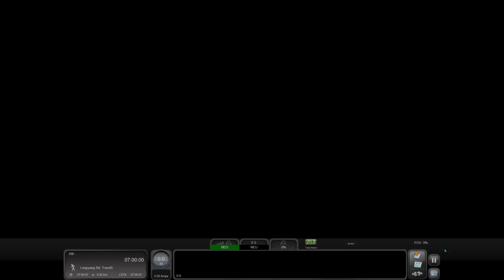The Advantage of ATO - The Shanghai Maglev - Maglev Train - Train Simulator Classic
ATO not only frees you from lots of cab work, but also improves efficiency of train operation, especially in bad weather. As SMT trains don't have wipers or a horn, ATO is your best friend on a day like today.

Help us reach are sub goal of 5,000 by 30th of June, any help is greatly appreciated.

Loco : Maglev Train.

Train Simulator Classic : The Shanghai Maglev.